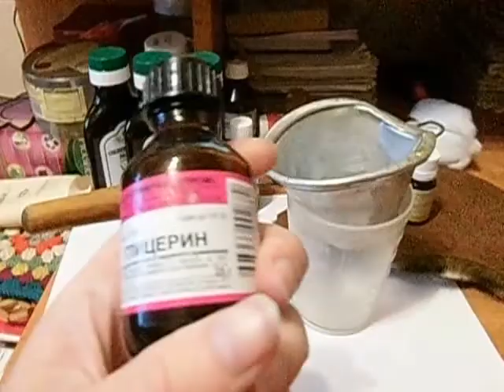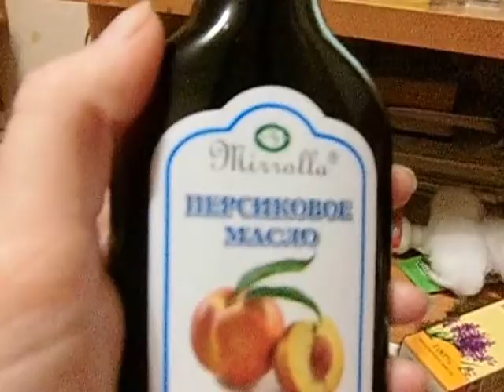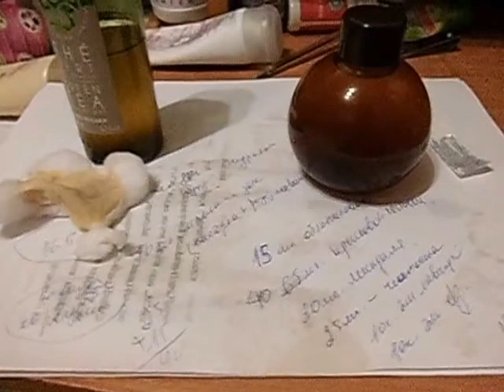Химик Лёля и гидрофильное масло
с гидролатом розы нужного эффекта не последовало,  а глицерина или слишком мало или же он все же не может заменить этот химический Полисорбат-80.
Пробовала просто наносить на сухую кожу лица, оставляла на несколько  минут и смывала водой. Эффект интересный.
Нанесла на губы жирный бальзам от Фаберлик "бьюти кафе карамельное пралине", а затем на ватку капнула немного жидкости (с гидролатом), предварительно встряхнув флакон.
Хорошо удаляет этот самый блеск, даже лучше Avon/ГМ пенки.

Если хотите мне что-то прислать или написать письмо::
152612, Ярославская обл, г. Углич,  Косырева Ольга Игоревна, до востребования ;-)